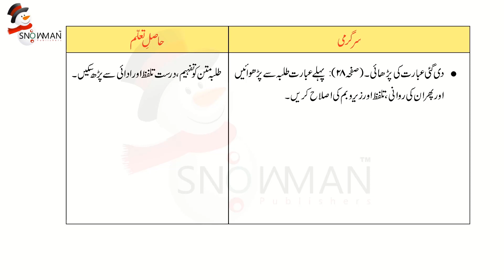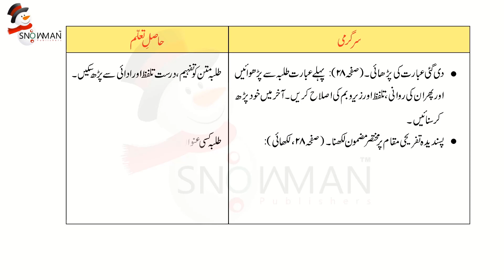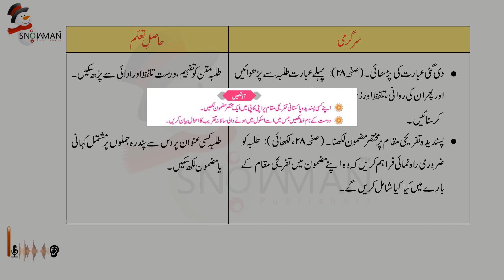Urdu Class 5 Malka Kohsar Mari |اردو جماعت پنجم باب پنجم مشق،زبان شناسی | New Course 2023